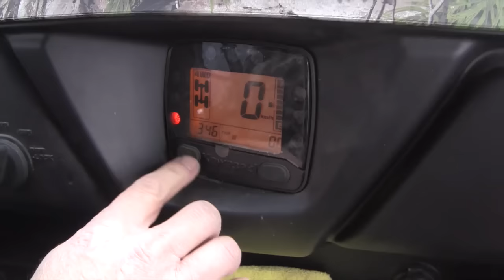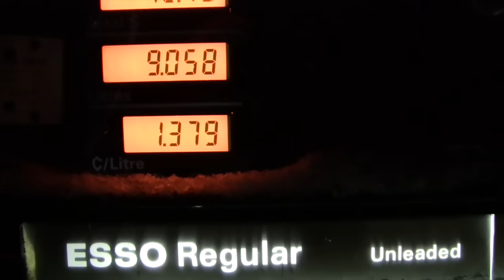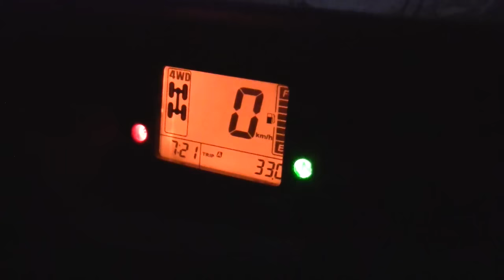Late Season Moose Hunt (good laughs with the boys)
Some moose hunting footage I took before Christmas, testing out the tracks on a 800 T-Rex side-by-side, and having fun with the trumped up drama of Reality TV. We had some fun on these adventures.